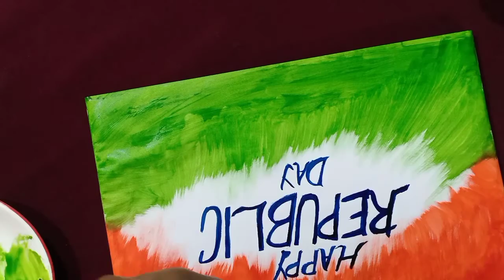Republic Day Poster Drawing Easily || How To Draw Republic Day Poster With WaterColor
Hello Friends,
here this video will show you how to draw happy republic day poster. This is very easy way of how to draw Republic Day 2021 poster. this is very easy drawing of Happy Republic Day Poster with watercolour For kids. This is very simple and easy drawing of Happy Republic Day greeting card for kids. I have used only color pencil, gel pen, rubber and paper for this drawing. Anyone can learn  Drawings in this channel due to  easy. Like this video and share to your family and friends, Express your feelings with comments.